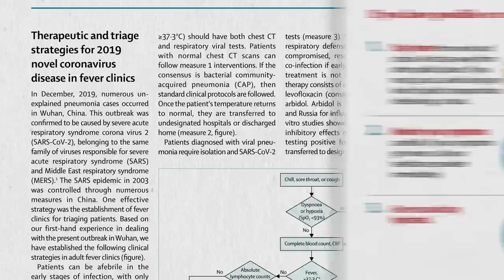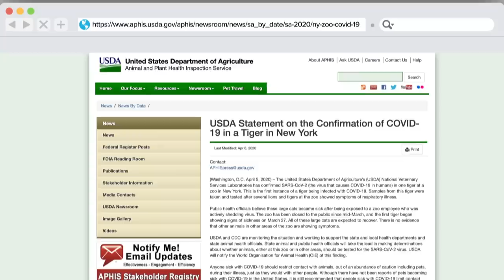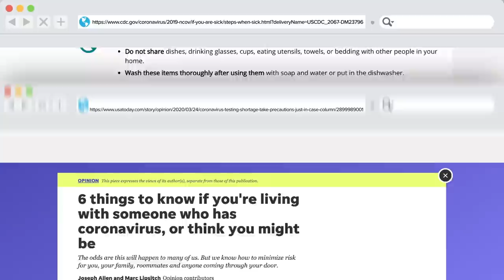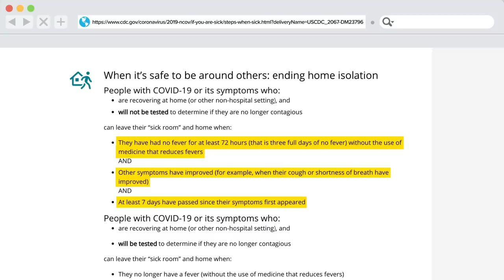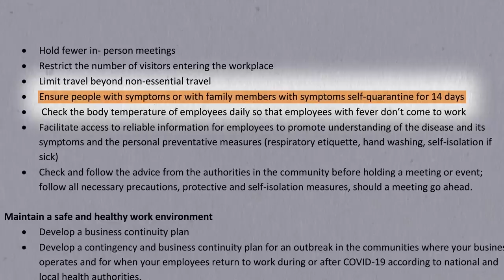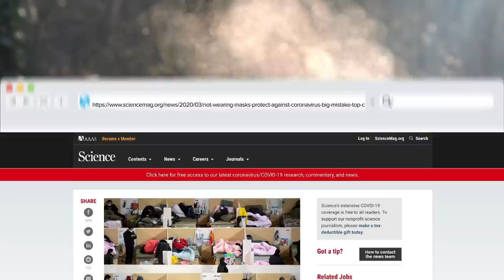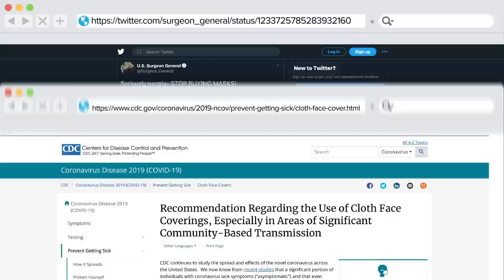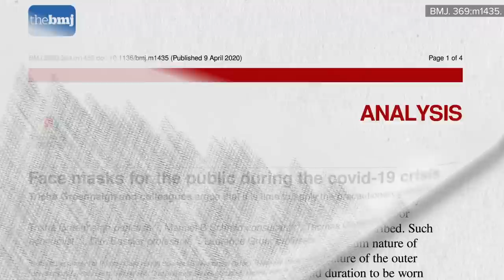What to Do if You Come Down with COVID-19?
Sick rooms and other precautions to take if you come down with COVID-19. And can pets like cats and dogs get infected with COVID-19 and be infectious?

You can download the whole series (for free) and take an even deeper dive in my new book How to Survive a Pandemic (note: all my proceeds from this book are donated to pandemic prevention charities).

Have a question about this video? and someone on the NutritionFacts.org team will try to answer it.

Want to get a list of links to all the scientific sources used in this video? You’ll also find a transcript and acknowledgements for the video, my blog and speaking tour schedule, and an easy way to search (by translated language even) through our videos spanning more than 2,000 health topics.

Image credit: wanderingstock/Adobe Stock Photos